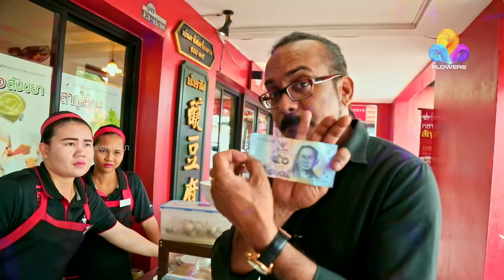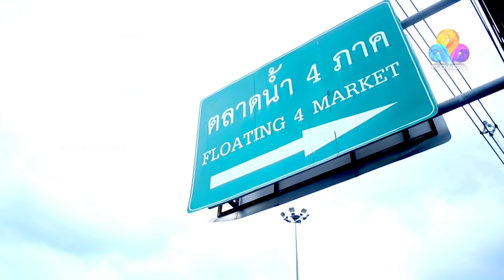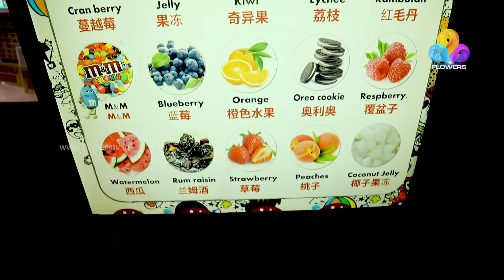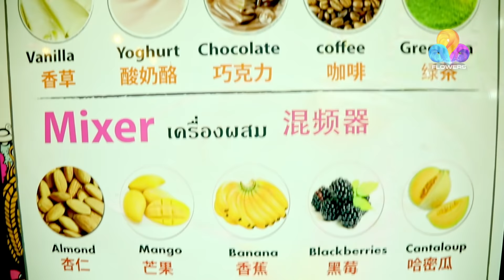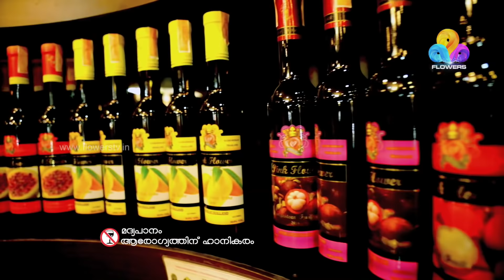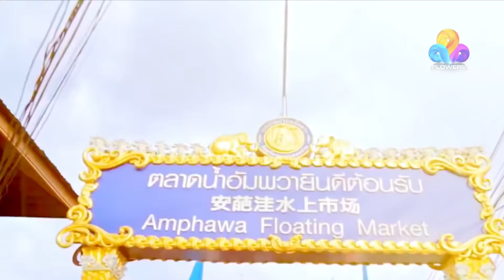Tasty Travels - Season Thailand | Ep# 03